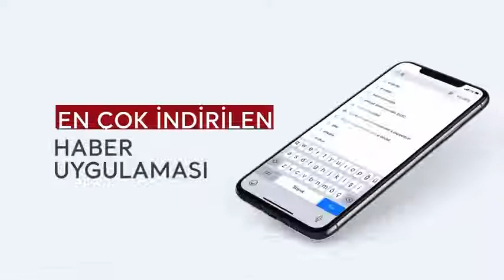Nureddin Nebati'yle Özgür Özel arasında ekonomi eğitimi tartışması